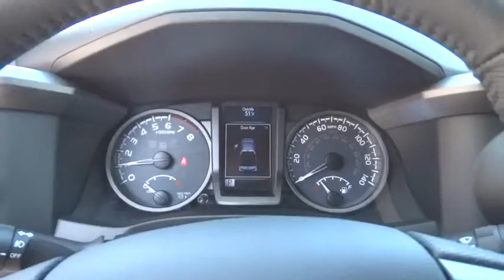2016 Toyota Tacoma Christiansburg VA, Blacksburg VA, Princeton WV, Beckley WV, Roanoke VA 2V1096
2016 Toyota Tacoma
2016 Toyota Tacoma TRD Sport - Stock#: 2V1096 - VIN#: 3TMDZ5BN0GM005591